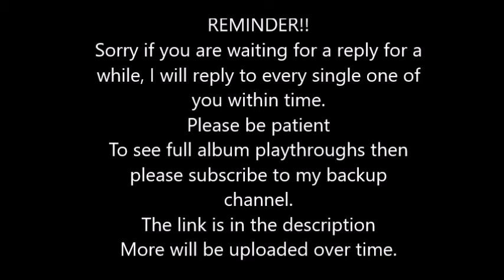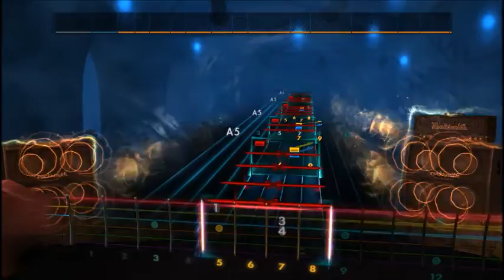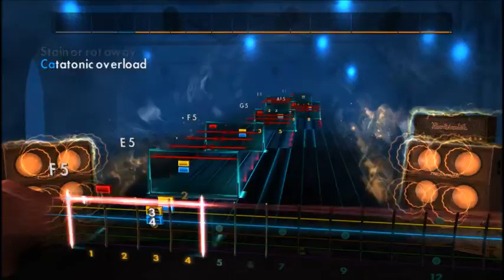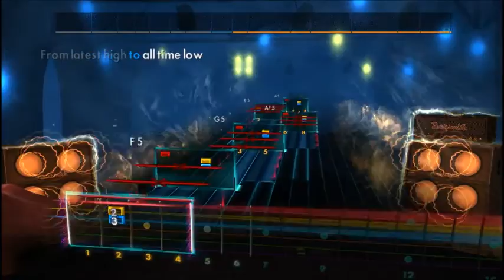Metallica - The End Of The Line (Lead) Rocksmith 2014 CDLC